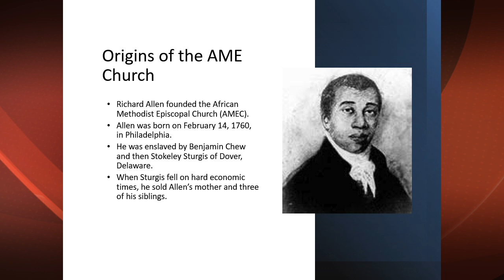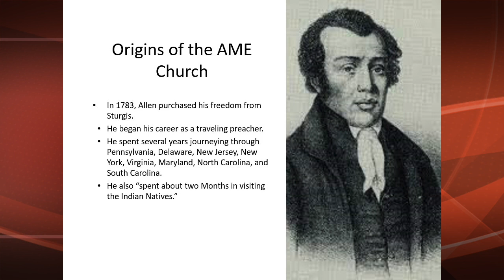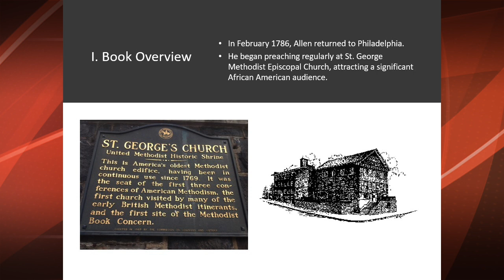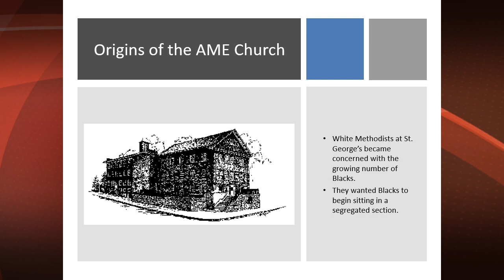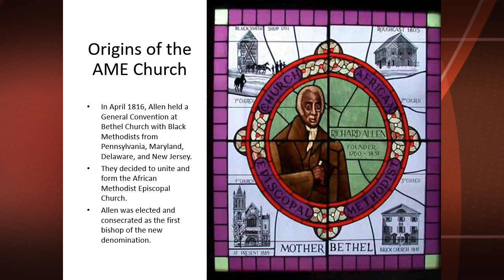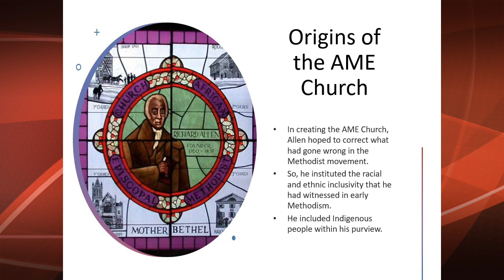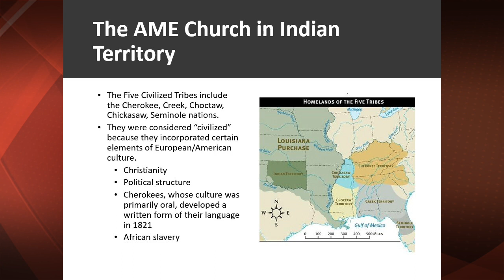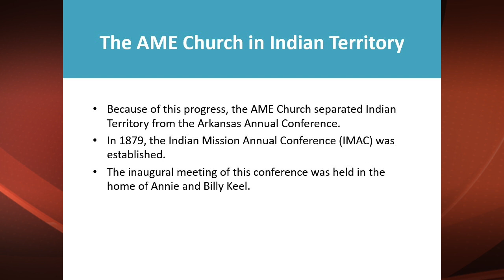AME Church Preview Lecture with Christina Dickerson-Cousin, PhD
Learn about the formation of the African Methodist Episcopal Church in the United States and its early development in Indian Territory (now Oklahoma). This preview is in advance of a full lecture Feb. 23 at 7 p.m. on YouTube.